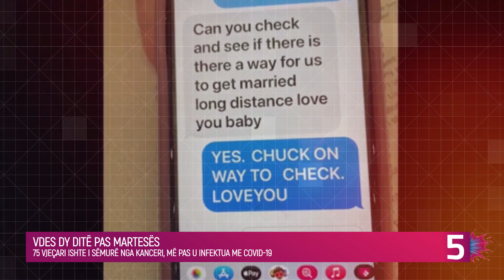Vdess dy ditë pas martesës...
Një 75 vjeçar i sëmurë nga kanceri, i cili kishte edhe pneumoni pasi u infektua me COVID-19, u martua me të dashurën e tij prej shumë kohësh, në një dhomë spitali, vetëm dy ditë para se ai të vdiste.

Tingujt normalë monotonë të një spitali u zëvendësuan së fundmi me këmbanat e dasmës për çiftin e moshuar Eddie dhe Patty, nga Las Vegas, Nevada.

Eddie dhe Patty u martuan për herë të parë në vitin 1970 kur ishin ‘të rinj’. Mirëpo, pas vetëm një viti së bashku, ata u ndanë.

Megjithatë, ata u rikthyen te njëri-tjetri në ditëlindjen e Eddie pesë vjet më parë, kur Patty vendosi t’i dërgonte atij një mesazh të papritur dhe kjo rindezi romancën e tyre.

“Gëzuar ditëlindjen ish-burrit tim të preferuar”, ka shkruar ajo.

Ish-bashkëshorti dhe gruaja vendosën të darkonin së bashku dhe shumë shpejt u dashuruan sërish. Fatkeqësisht, Eddie – i cili më parë kaloi 33 vjet në ushtri, u diagnostikua me kancer në tetor të vitit 2021. Më pas ai ishte me pneumoni bakteriale dhe u infektua me COVID-19.

Më 24 janar, Eddie i dërgoi mesazh gruas së tij dhe i kërkoi të martohej me të – dhe ajo tha po.

Për fat të keq, për shkak të sëmundjeve të Eddie, ata nuk u lejuan të takoheshin personalisht, kështu që ata kërkuan mënyra se si mund të bënin një dasmë ‘në distanca të gjata’.

Megjithatë, pasi Spitali MountainView ku po qëndronte Eddie, mësoi planet e tyre, ata vendosën të bëjnë një përjashtim për ceremoninë speciale dhe të dy zyrtarisht u martuan në dhomën e spitalit të Eddie. Ata e dekoruan dhomën me lule artificiale dhe në mur shkruan “Just Married”.

Muzika e dasmës luhej në sfond nga telefoni i dikujt, ndërsa shefja e mjekësisë e spitalit, Dr.Jacqueline King, veproi si dëshmitare e çiftit.

Ata u shapllën burrë e grua nga pas një dere xhami, e cila mbahej pak e hapur që ata të mund të dëgjonin.

Fatkeqësisht, Eddie ndërroi jetë dy ditë pas ceremonisë, më 28 janar, me familjen pranë.

A 75-year-old man suffering from cancer, who also had pneumonia after being infected with COVID-19, married his longtime girlfriend, in a hospital room, just two days before he died.

The normal monotonous sounds of a hospital were recently replaced with wedding bells for elderly couple Eddie and Patty, from Las Vegas, Nevada.

Eddie and Patty were first married in 1970 when they were 'young'. However, after only a year together, they separated.

However, they got back together on Eddie's birthday five years ago, when Patty decided to send him a surprise message and it rekindled their romance.

"Happy birthday to my favorite ex-husband," she wrote.

The ex-husband and wife decided to have dinner together and soon fell in love again. Unfortunately, Eddie - who previously spent 33 years in the military - was diagnosed with cancer in October 2021. He later developed bacterial pneumonia and became infected with COVID-19.

On January 24, Eddie texted his wife and asked her to marry him - and she said yes.

Unfortunately, due to Eddie's illness, they were not allowed to meet in person, so they looked for ways to have a 'long distance' wedding.

However, after the MountainView Hospital where Eddie was staying learned of their plans, they decided to make an exception for the special ceremony and the two were formally married in Eddie's hospital room. They decorated the room with artificial flowers and wrote "Just Married" on the wall.

The wedding music was played in the background from someone's phone, while the hospital's chief medical officer, Dr. Jacqueline King, acted as the couple's witness.

They whispered man and woman from behind a glass door, which was kept slightly open so they could hear.

Unfortunately, Eddie passed away two days after the ceremony, on January 28, with his family nearby.